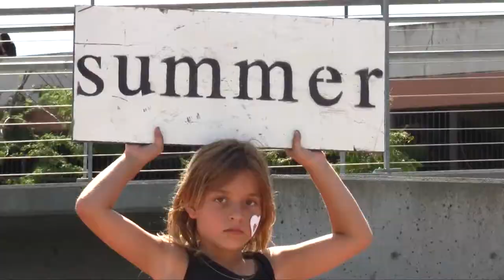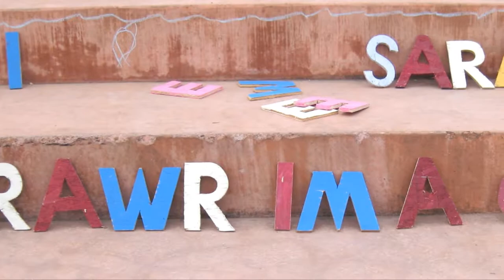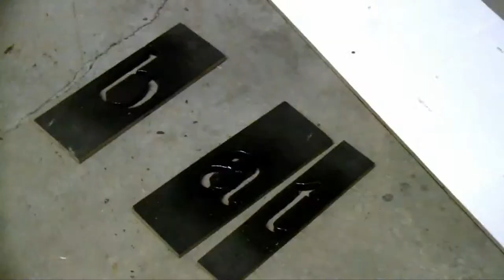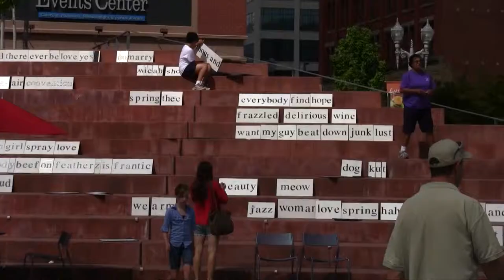Spaceworks: Words by James Sinding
In August 2011 Tacoma artist James Grayson Sinding Sinding dramatically dumped hundreds of hand-painted wooden words, refrigerator-magnet-style, onto Tollefson plaza out of the back of a shiny dump truck. The public was invited to create messages, climb, stack, and otherwise interact with the public art installation, named simply "Words".

Words was supported by Spaceworks Tacoma and the Tacoma Arts Commission's Tacoma Artists Initiative Program (TAIP). The installation was presented in conjunction with the Tacoma Art Museum's "Free Summer Community Festival: Best of the Northwest."